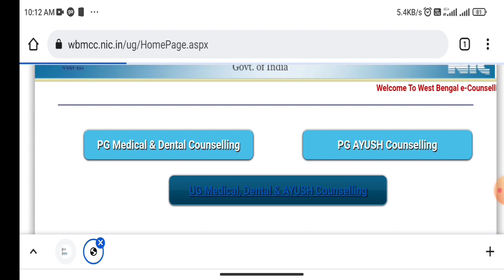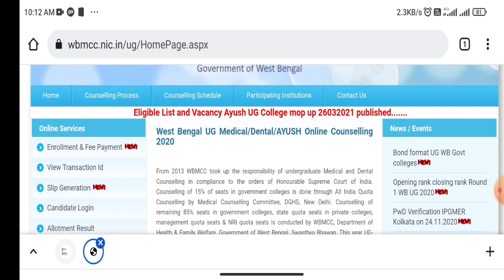West Bengal AYUSH counselling Website?